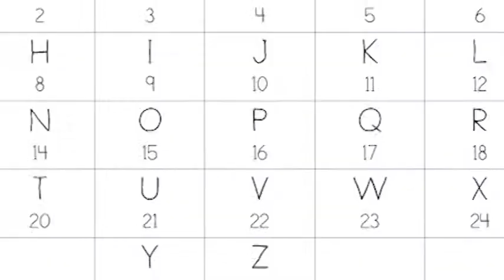Q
The world-renowned song, the ode to the letter 'Q.'